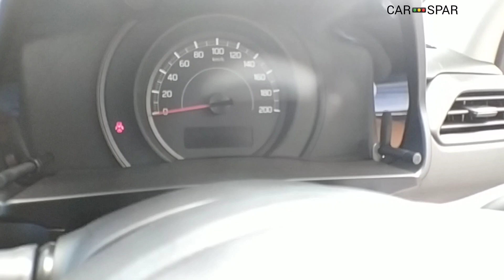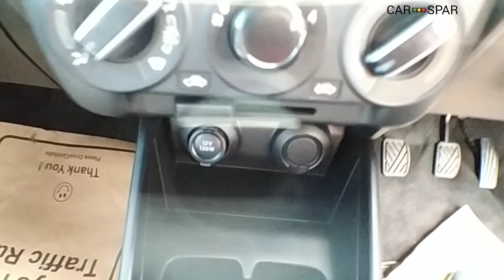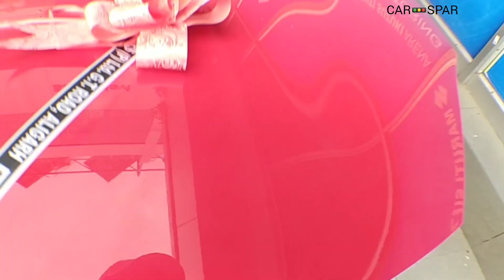Maruti Swift LXI @5.99 lakh ❤️ India's favourite hatchback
Car spar
swift vs tiago
swift zxi 2023 facelift
swift new model zxi plus
swift dual tone
swift mileage test
2023 suzuki swift
suzuki swift hybrid
swift vxi 2023 model
suzuki swift sport 2023
2023 suzuki swift interior
swift facelift 2023 india
Swift sport
Swift vs i10 nios
Swift vs tiago
Swift cng 2023
maruti swift lxi
Swift 2023 new model
2023 swift new model
swift 2023 model
swift 2023 new model vxi
suzuki swift 2023 model
new suzuki swift 2023
swift new facelift 2023
swift black colour
Swift mileage petrol
swift average
Swift cng mileage
Swift vs altroz
Swift vs i20
Swift lxi cng
swift zxi cng
Swift vxi cng mileage
swift vxi cng mileage test
swift vxi cng price
swift vxi cng 2023
maruti suzuki swift vxi cng
Swift cng vs tiago cng
tata tiago cng
Maruti swift vxi cng
maruti swift vxi cng 2023
maruti swift cng mileage
maruti swift vxi petrol
maruti suzuki swift zxi cng
Swift cng lxi vs vxi
maruti swift cng kit
Maruti suzuki swift lxi 2023
maruti suzuki swift lxi 2023 on road price
maruti suzuki swift lxi 2023 model
maruti suzuki swift 2023 model
maruti suzuki swift vxi 2023
maruti swift 2023
swift base model 2023 price
Swift cng vs i10 nios cng
Swift lxi vs vxi 2023 model
Swift vs punch
punch vs swift
Swift petrol mileage
Swift modified mini cooper
Swift base to top
Swift cng vs altroz cng